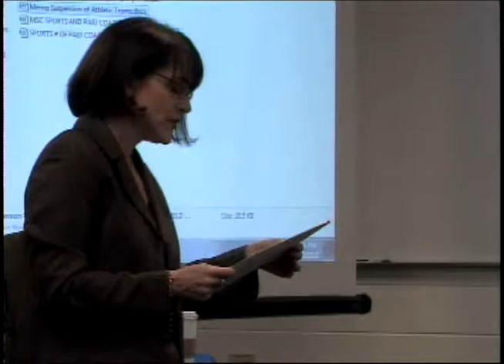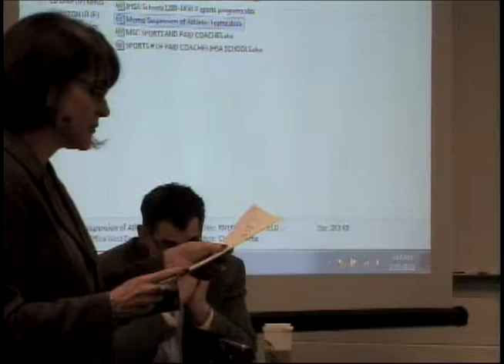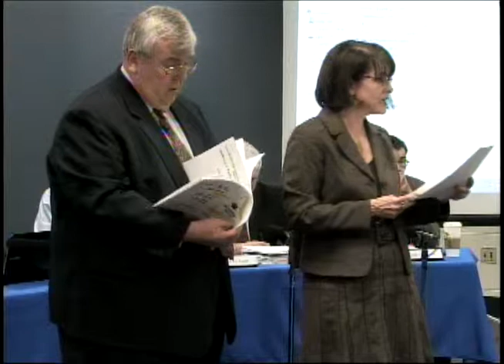Discussion Part 01 022812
Part 1 of the February 2012 committee of the whole meeting of the Township High School District 208 Board of Education of Cook County in Riverside, Illinois.